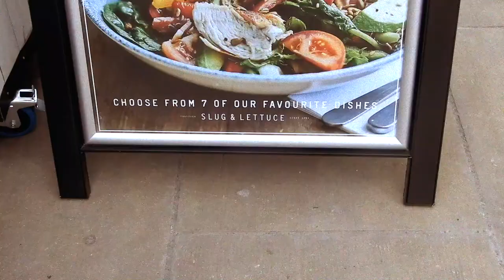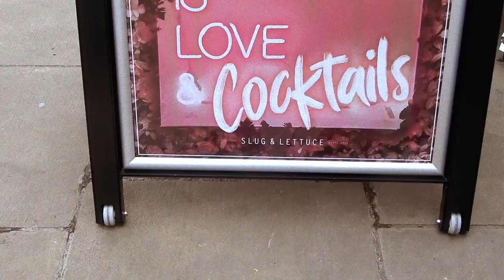ROUGH COPY Slug & Lettuce Sheffield Promo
Little promo for work